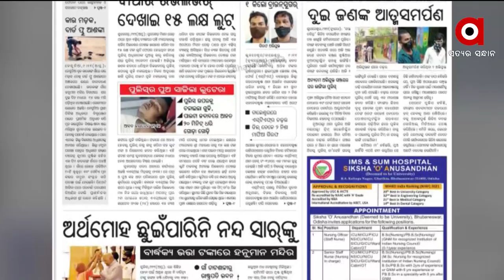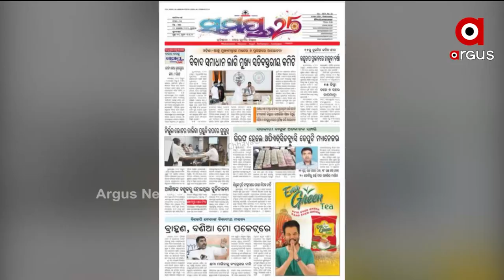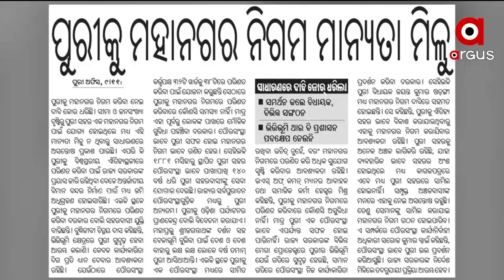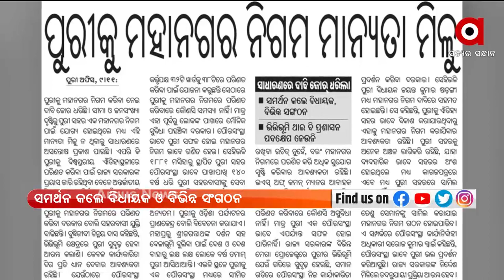SATEJ SAKAL : ଆଜି ସତେଜ ସକାଳର ଅତିଥି ଅଭିନେତା ଶ୍ରୀତମ କୁମାର ସିଂହ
+ ବଦଳିଲେ ଏନଡିଆରଏଫ ଡିଜି
+ ଅନୁଗୁଳ ଛେଣ୍ଡିପଦା ୬୩ ନମ୍ବର ରାଜ୍ୟ ରାଜପଥ ଜିନ୍ଦଲ ନିକଟରେ ଦୁର୍ଘଟଣା
+ ଇନ୍ଦ୍ରାବତୀ କେନାଲ ମରାମତି ଦାବିରେ 13 ପାଣି ପଞ୍ଚାୟତ ପକ୍ଷରୁ ରାସ୍ତା ଅବରୋଧ
+ ଏପଟେ କୋଳାକୋଳି ସେପଟେ ପିଠି ପଟୁ ଛୁରି
+ ଏବେ ପଡ଼ିଆରେ ଚାଲିବ ରୋହିତ ରାଜ+ ରାଜ୍ୟରେ ଖସୁଛି ପାରଦ, ବଢୁଛି ଶୀତ
+ ମନରେଗା ନାଁରେ ମହାସ୍କାମ୍